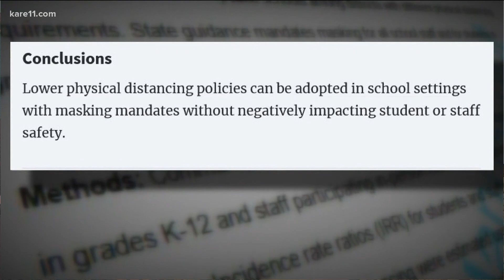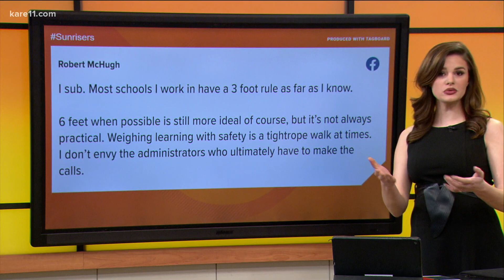New report says three feet of distance may be enough for kids in school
A new study says that with proper masking the short distance is sufficient for kids, instead of the six feet previously recommended.